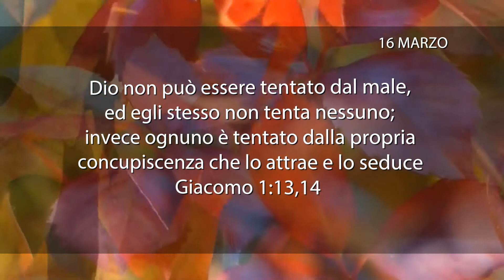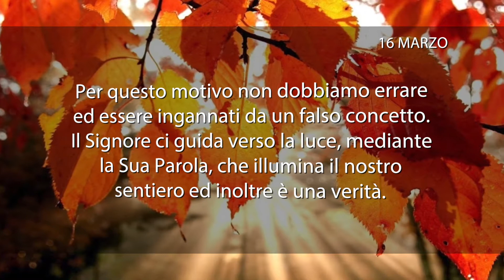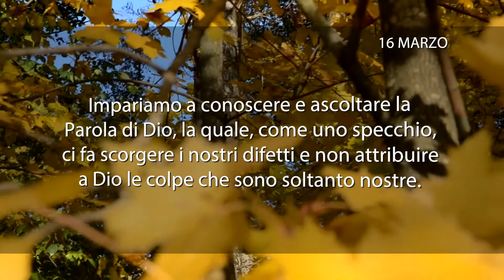Meditazione del 16 Marzo 2018 “LO SPECCHIO”